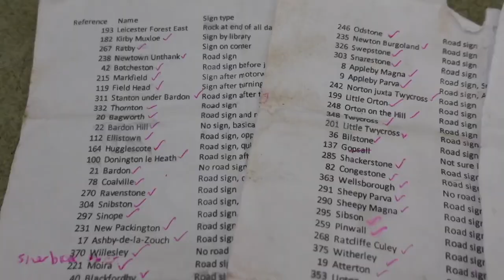Cycling to every place in Leicestershire - a short video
A year ago today, I set off to cycle to every place (city, town, village) in Leicestershire before I started work later in July. Here's a short video of my journey.

I did this to raise money for World Bicycle Relief - thank you to everyone who donated and if you would like to donate, here is the

If you want to see photos of each place I visited, there's a video from each day of my challenge